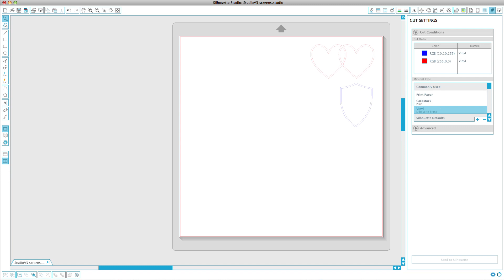Silhouette Brasil - Studio V3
Veja as atualizações do Silhouette Studio V3.